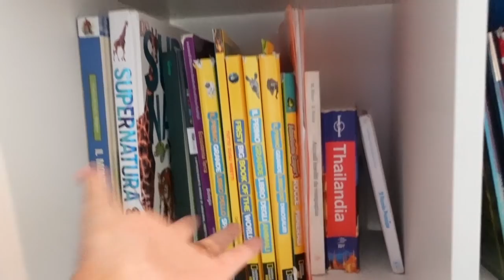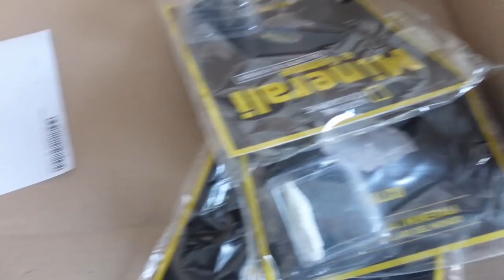Todo se nos vino encima + Nosotros lo pagamos todo y 30 semanas🤰🏻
La lista amazon de nuestra bebe🎀

Maya Belleza de la India